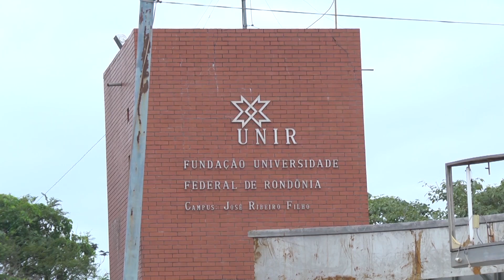Professor da Unir é denunciado após ofensas à colega de profissão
Docente da Universidade Federal de Rondônia (UNIR) criticou palestra sobre gênero ministrada por doutoranda da Universidade de Brasília (UnB) e disprou diversas ofensas à colega de profissão. Áudio foi gravado por  alunos.